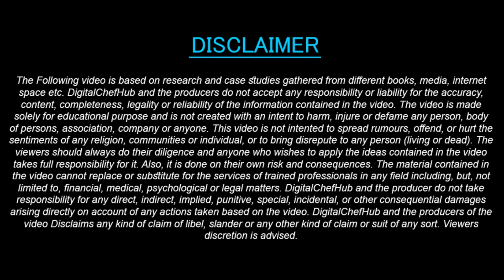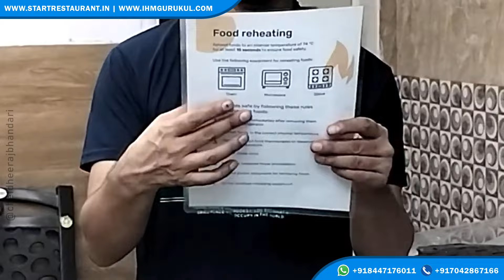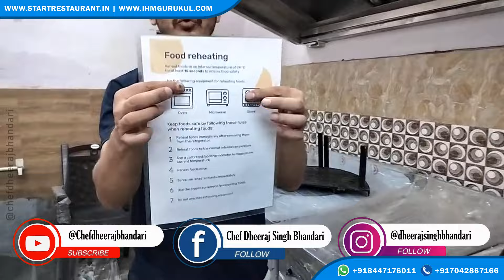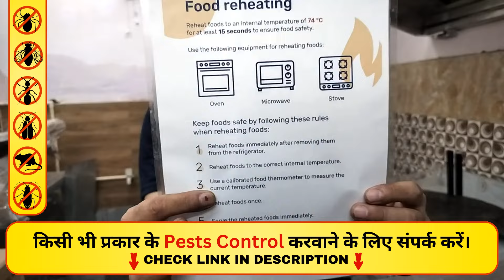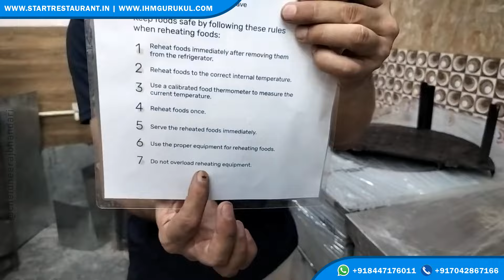How To Reheat Food | HACCP TRAINING | Noida Law Card Restaurant R&D Kitchen Training